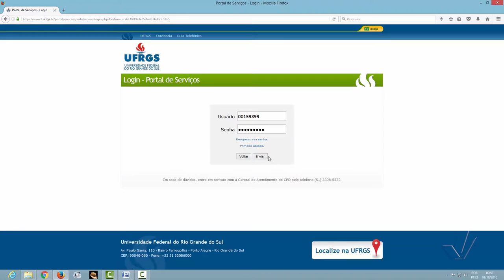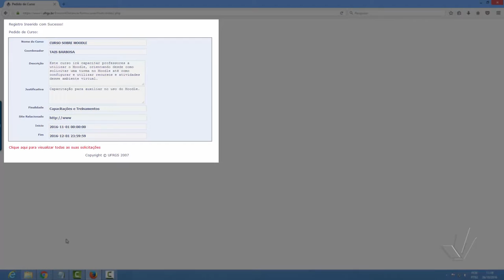Solicitação de Ação em EAD